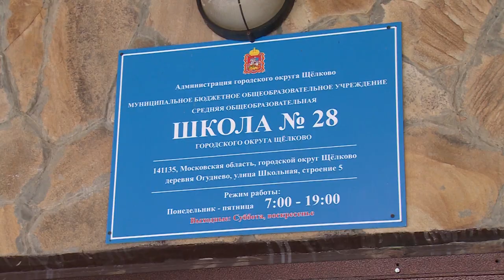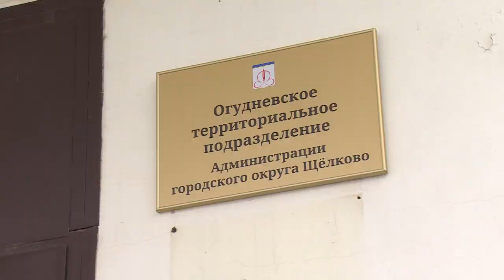АДМИНИСТРАЦИЮ ПЕРЕДЕЛАЮТ ПОД ДЕТСКИЕ КРУЖКИ | ГЛАВА ЩЕЛКОВО ПОСЕТИЛ ОГУДНЕВО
В огудневской школе №28 будет отремонтирована система отопления. Также школа получит дополнительные учебные помещения. Как эти вопросы будут решаться, обсудил на выездном совещании глава городского округа Щёлково Андрей Булгаков. Подробности у Ирины Мекедо.